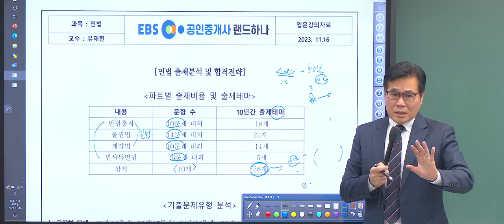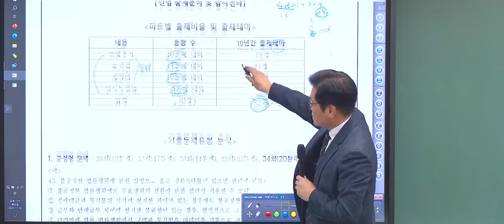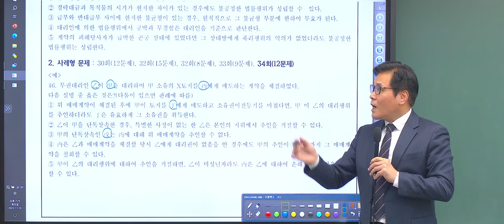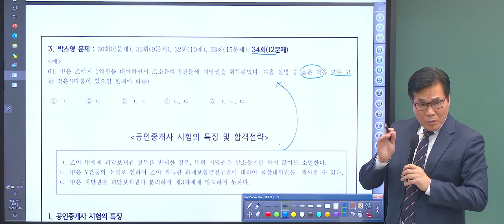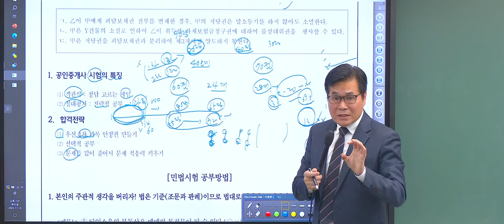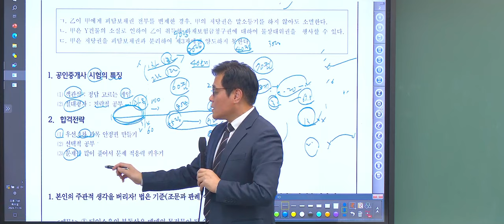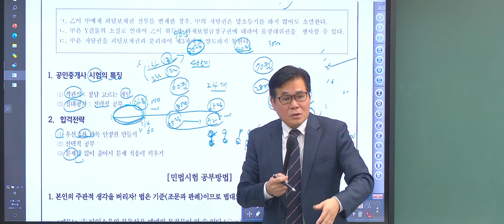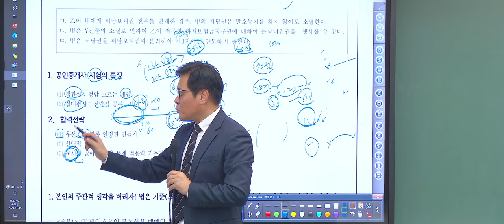[공전무 - EBS공인중개사 ] 공인중개사 무료인강으로 시험일정에 맞춘 독학 공부 1차 시험과목 민법 기본이론 유재헌 교수 - 1강